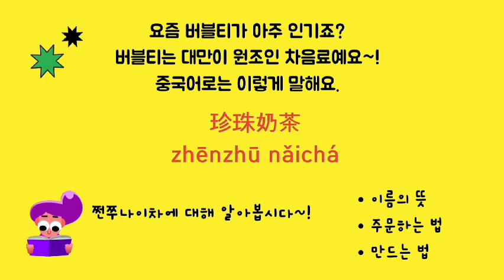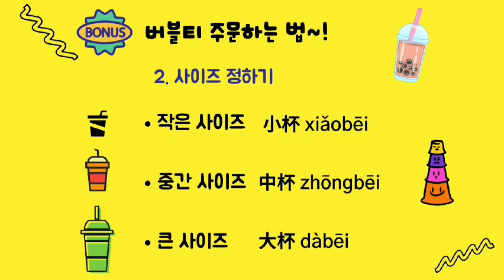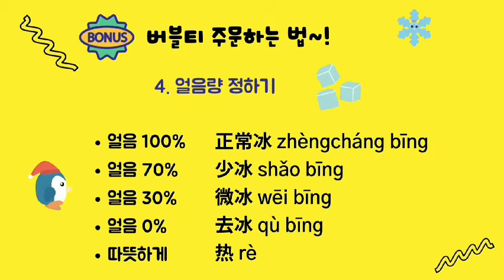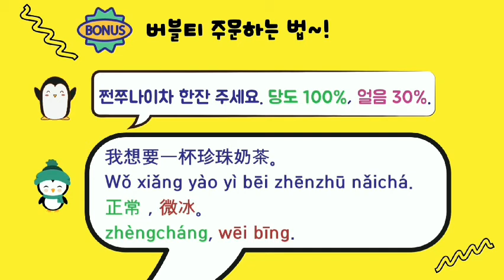[중국어] 쩐쭈나이차 주문하는 법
한국에서 인기있는 대만 버블티
'쩐주나이차'를 중국어로 주문하는 방법을 소개하는 자료입니다.

현지에서 버블티를 주문하는 방법을 알아보며
더 풍부한 중국어 수업을 만들어보세요.

본 영상은 NE능률 영상콘텐츠연구회 소속 이초원 선생님(서울숭의여고)께서 제작하신 자료입니다.

NE능률 교구몰 바로가기

NE능률 중국어 수업지원센터 카카오톡 채널 바로가기